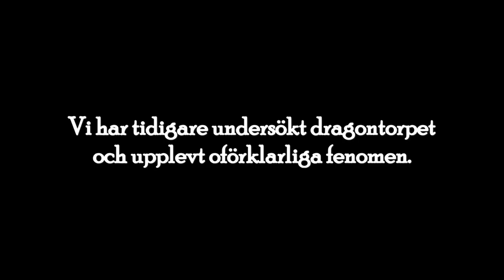Paranova - Dragontorpet Teaser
Vi har tidigare undersökt och dokumenterat paranormala fenomen i Dragontorpet i Uppsala. Vi begav oss tillbaka till huset för att försöka få ännu mer svar vad som eventuellt kan ha hänt där. Vem är kvinnan som vill därifrån? Är hon fast på platsen? Är ryktet om en liten flickas död sant? Vem är det som elakt ropar ett av våra namn?

Denna episod kommer i slutet av maj!